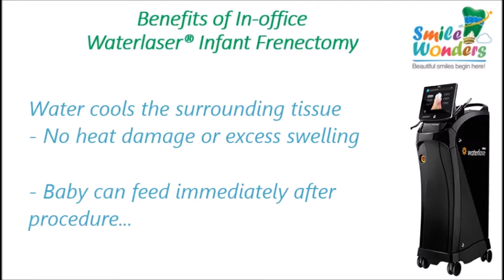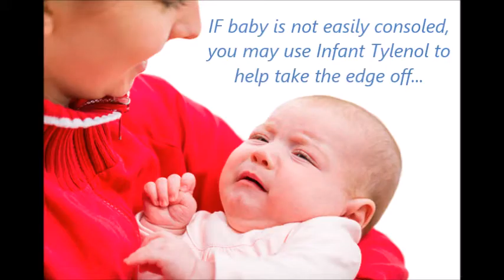Infant Frenectomy - Aftercare - Part 1 - Caring for baby on day of procedure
Dr. Rishita Jaju of Smile Wonders in Reston, VA demonstrates post-operative care for your baby after lip tie and/or tongue ties treated with waterlaser frenectomy.